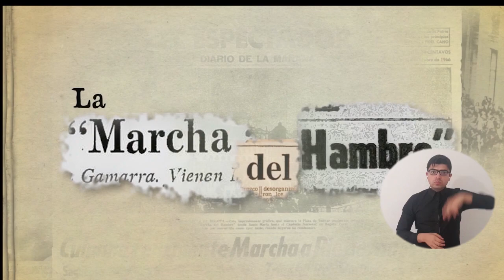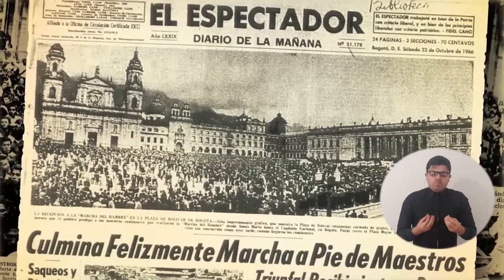Con documental, cineastas de UNIMAGDALENA evocarán la Marcha del Hambre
Cineastas de la Universidad del Magdalena se encuentran en el rodaje de un largometraje documental que tiene el propósito de rememorar uno de los hitos de la educación pública de Colombia: la Marcha del Hambre.

Luego de 55 años de esta lucha abanderada por docentes del Magdalena Grande para exigir garantías a favor de su labor, Sorany Marín Trejos, directora del audiovisual, y su equipo de producción buscan visibilizar esta historia con los testimonios vivos de algunos marchantes.